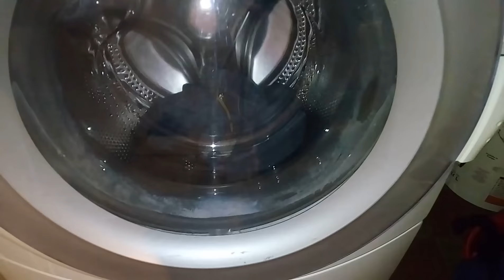Ripped Jeans for women /Jeans Strappati per Donna Fai da te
I jeans strappati non sono una novità, ma in questa stagione sono più attuali che mai,segui il tutorial per realizzare jeans strappati all'altezza del ginocchio.

The torn jeans are not new, but this season are more current than ever, follow the tutorial to make torn jeans at the knee.